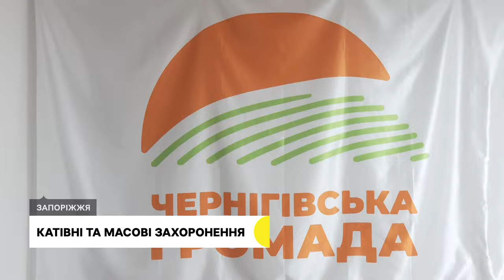Катують, відпускають, потім вбивають: як живуть люди у тимчасово окупованій Чернігівській громаді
Катують, відпускають, а потім вбивають. Так діють окупанти у тимчасово окупованій Чернігівській громаді, Запорізької області. За словами заступниці голови громади Людмили Веремій, вже понад два роки військові РФ викрадають місцевих мешканців. Переважно через підозру у співпраці з українською владою. Більше подробиць, у сюжеті.